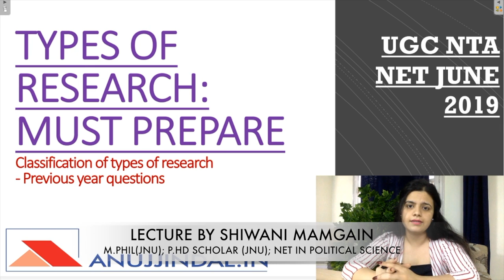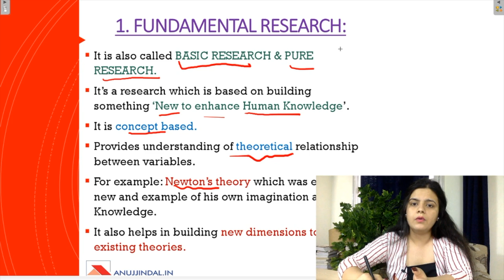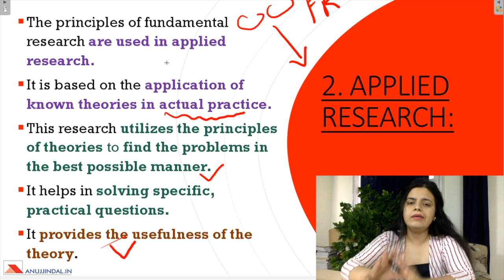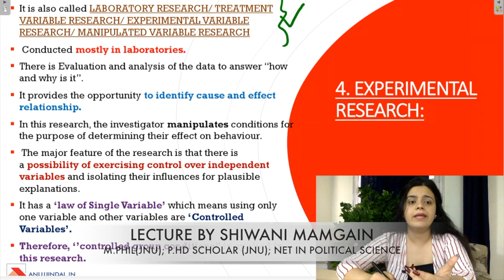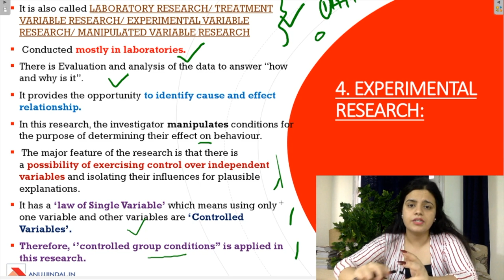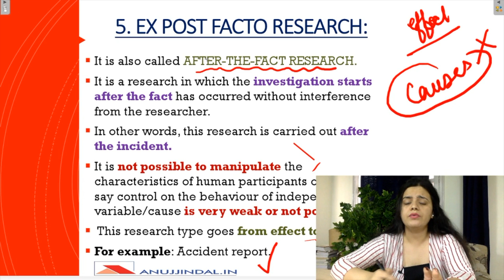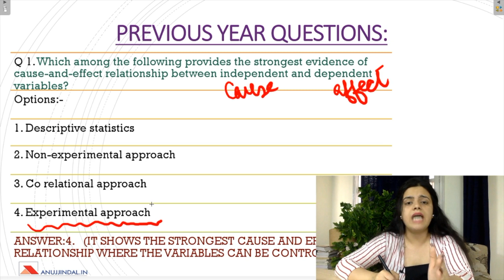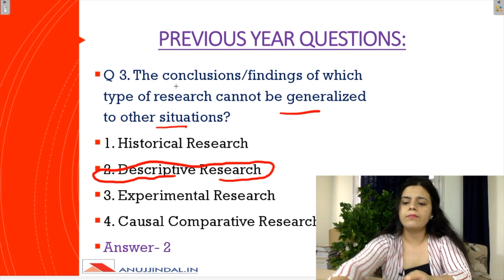How to Cover Research Aptitude for NTA UGC NET 2019?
In this video, you will get:

1) What are the different types of Research?

2) Complete Explanation with Examples

3) Previous Year Papers with full explanations

4) I have also solved One Question for Practice

It is one of the most important topics for Research Methodology Part for Paper 1. Two questions are fixed to be asked from Research Aptitude.

OUR COURSES